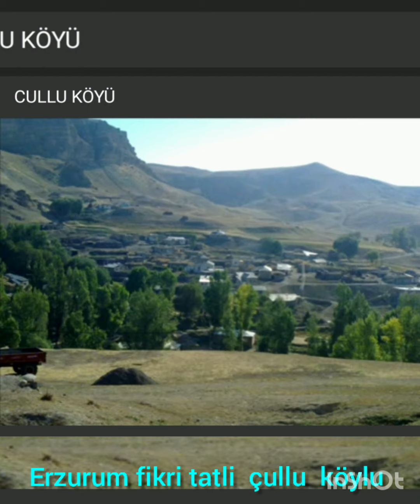çullu köylu yusuf tatli